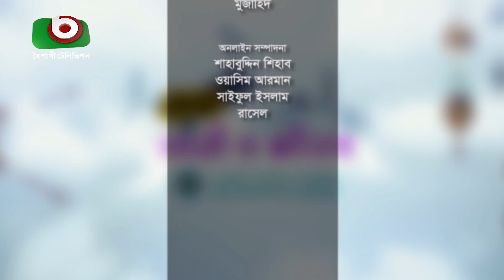নারী ও জীবন - পর্ব ৮ | বিষয়ঃ সামাজিক কর্মকান্ডে নারী | Nari O Jibon - Ep 8 | Islamic Talk Show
নারী ও জীবন - পর্ব ৮

Nari O Jibon - Ep 8

বিষয়ঃ সামাজিক কর্মকান্ডে নারী

অতিথিঃ অধ্যাপক ড. সৈয়দা সুলতানা রাজিয়া
উপস্থাপনাঃ আজিজুন নাহার মুনমুন